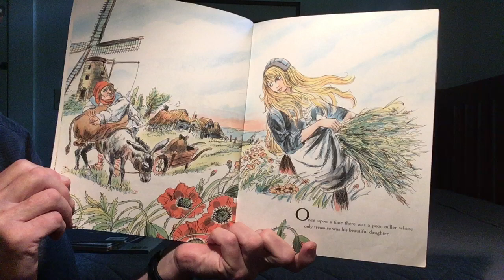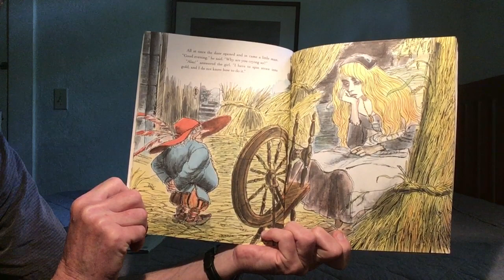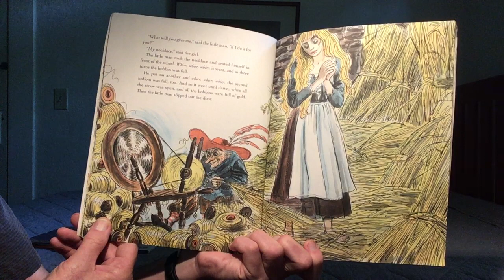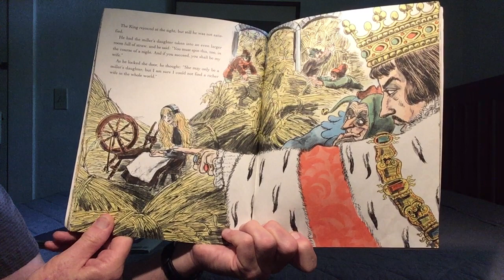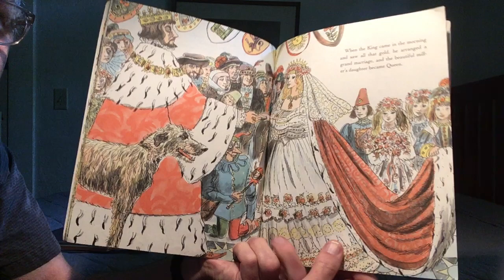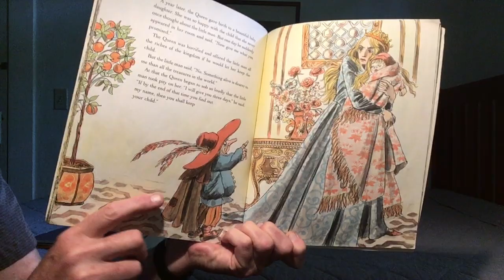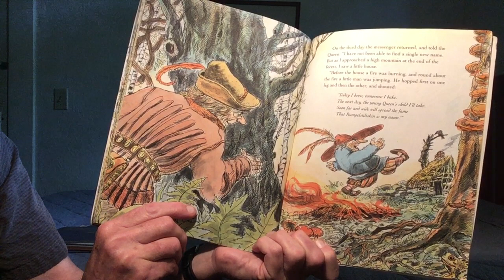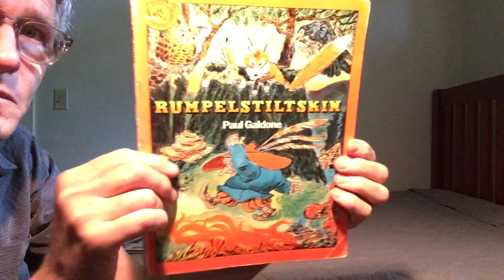Galdone - Rumpelstiltskin (1985)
Read aloud of Paul Galdone's 'Rumpelstiltskin' (1985)